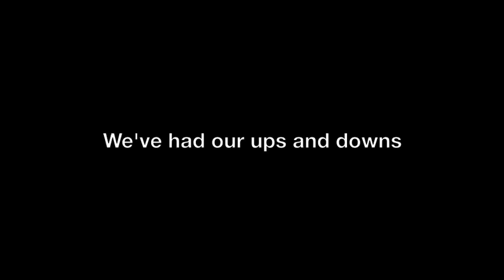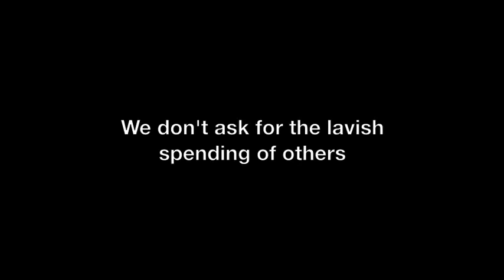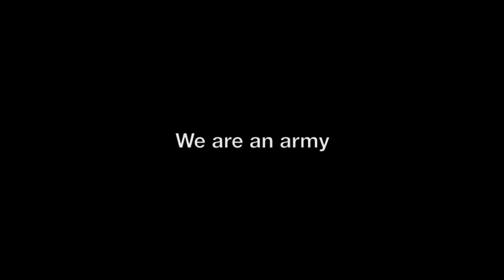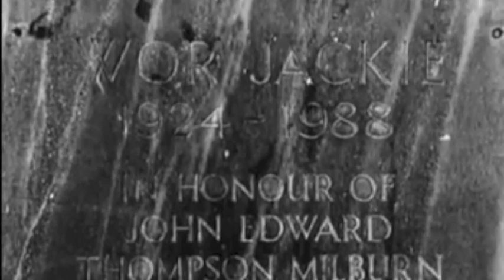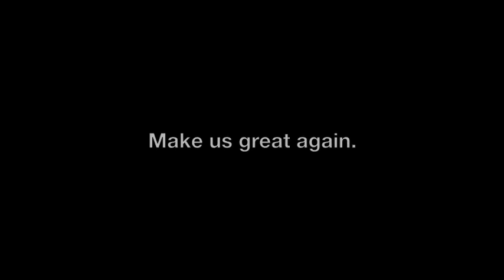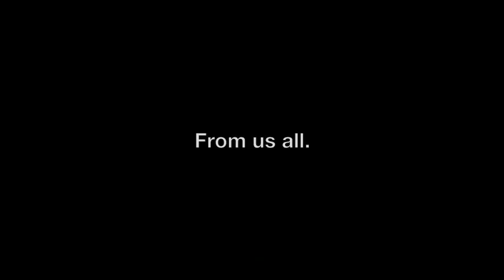To Mike Ashley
This is my second NUFC video, a message to Mike Ashley that I hope you all agree with. One day this club will be great again.

The music is Arrival of the Birds and Transformation by the Cinematic Orchestra, iTunes

This is a Newcastle fan video made up of YouTube clips.